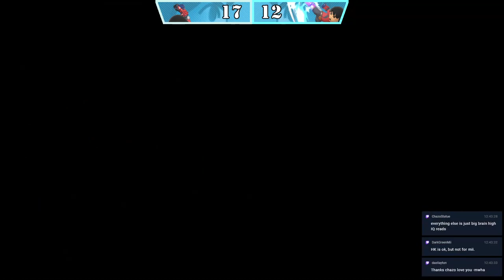Mii Brawler Crew Battle: TU vs. HK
It's Mii Brawler's June Jamboree! A month of events hosted by the Mii Brawler community Discord, and this week's is a crew battle between Brawlers--the Thrust Uppercut users versus the Heli Kickers. But why do either when you can just fsmash?

0:00 Setup
5:58 D43L (TU) vs. xenon.exe (HK)
12:54 D43L (TU) vs. Xelrog (HK)
17:46 FreeGC (TU) vs. Xelrog (HK)
32:25 FreeGC (TU) vs. 55miniben (HK)
39:10 FreeGC (TU) vs. Esquire (HK)
45:08 Justath (TU) vs. Esquire (HK)
51:01 Justath (TU) vs. Redesigner Man (HK)
59:07 Elf King (TU) vs. Redesigner Man (HK)
1:03:28 Elf King (TU) vs. Chazo (HK)
1:10:09 Goldeb (TU) vs. Chazo (HK)
1:18:49 Spicy (TU) vs. Chazo (HK)
1:23:54 ETKnight (TU) vs. Chazo (HK)
1:29:06 ETKnight (TU) vs. Gaegel (HK)
1:32:58 BigLord (TU) vs. Gaegel (HK)